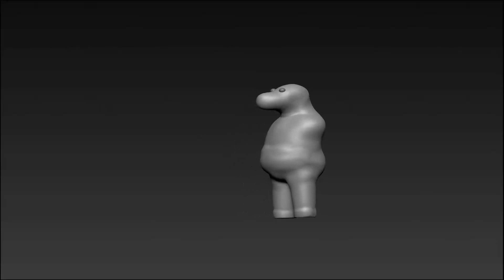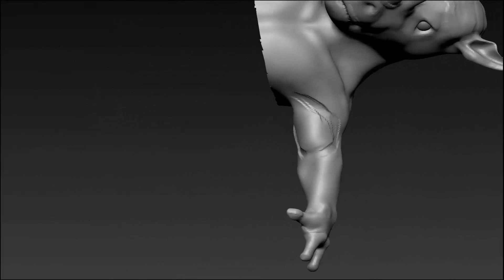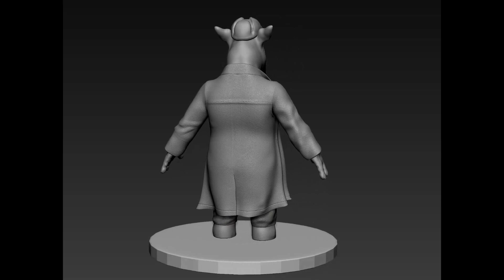Communist rhino - Zbrush speed art